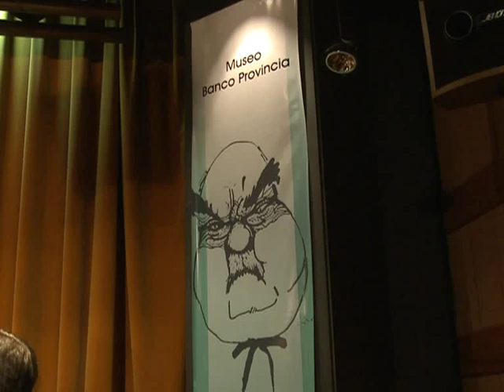"Los monopolios son una forma de censura"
El candidato a vicegobernador de la Provincia de la Buenos Aires por el Frente para la Victoria y presidente de la Autoridad Federal de Servicios de Comunicación Audiovisual (AFSCA), Gabriel Mariotto, advirtió que "los monopolios son una forma de censura".
"Necesitamos medios de comunicación que opinen con libertad o que opinen lo que quieran desde su lugar de interés, pero que lo digan", expresó Mariotto.
Al respecto, recordó que "durante años, asistimos impávidos a una agenda que marcaban los medios" y que la política "se había retirado de los lugares de construcción".
"La política se hace en la calle, con militancia", acotó Mariotto, quien celebró que "el pueblo argentino está dando muestras sabias de reinterpretación de los discursos".
Y añadió: "La oposición está mirando una patria pre 2003".
Mariotto subrayó estos conceptos durante una charla celebrada en el Museo Banco Provincia, titulada "Los medios, participación popular y acción de gobierno"